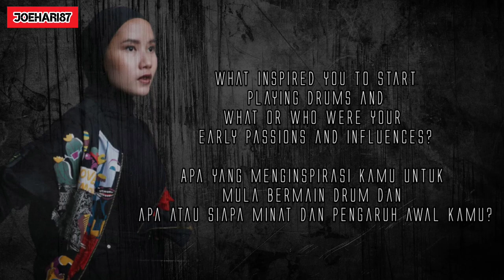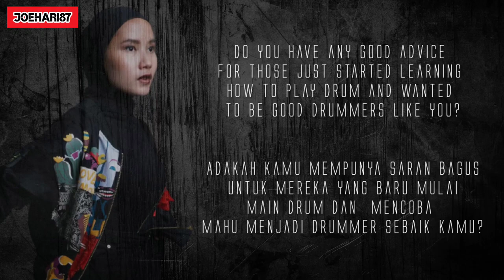Malaysia Metal Reaction - EP9 Exclusive "santai" interview with Sitti Voice Of Baceprot (April 2023)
Interview kali ini akhirnya aku berpeluang untuk menemu ramah bersama salah seorang Drummer hebat dari Indonesia iaitu Sitti dari Voice of Baceprot

SAYA TERPAKSA LETAKKAN COPYRIGHT DI ATAS VIDEO SAYA UNTUK MENGELAKKAN DARI SEBARANG KECURIAN VIDEO DARI PAGE SAYA

SELAMAT MENONTON!, minta sahabat - sahabat metal yg menonton utk tidak SKIP iklan bagi membantu channel aku berkembang! Berikan Superlike!

Video editor : Kinemaster premium
Mic : BOYA BY M1
Camera : J8 front camera